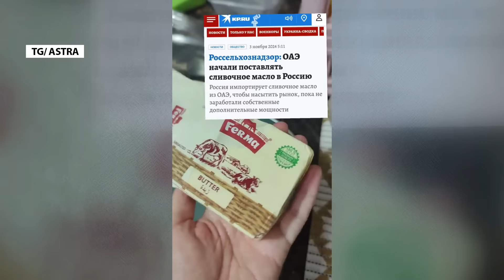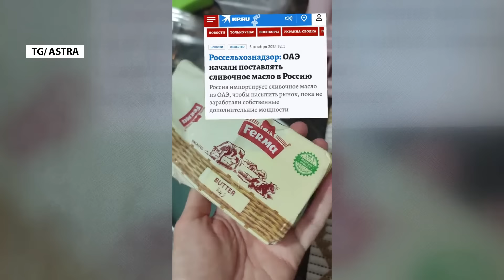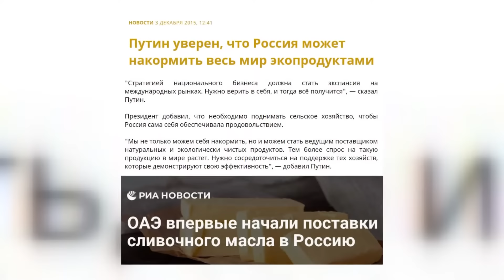Росіянці ГОТУЮТЬСЯ ДО ГОЛОДУ: хаос і ТРЕШ на болотах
– У Росії рекордне за 17 років подорожчання вершкового масла викликало хвилю крадіжок у магазинах. У деяких супермаркетах масло стали пакувати в захисні контейнери, у яких зазвичай продається червона ікра;

– наприкінці жовтня Росія вперше почала імпортувати вершкове масло з ОАЕ та Туреччини, щоб стримати зростання цін. Мережу облетіло відео, на якому росіянка, яка живе в ОАЕ, тримає куплену там пачку олії українського виробництва;

– жителі Наріманового в РФ продовжують жити без води, без опалення та світла. Ходять за водою, як колись – на річку.